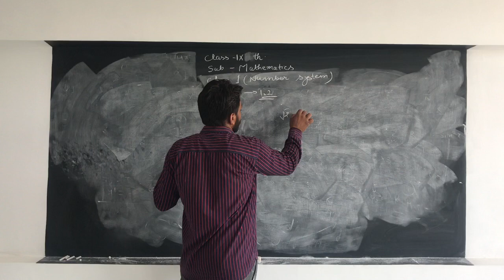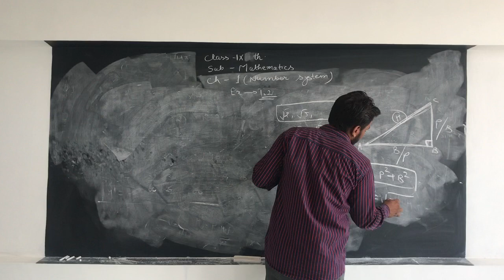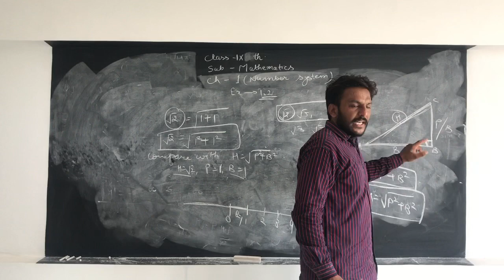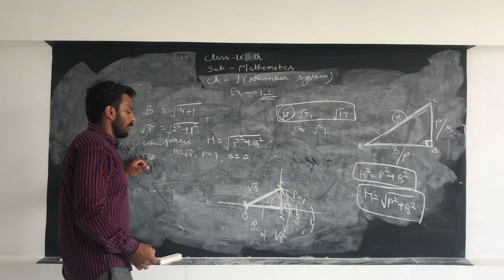Mathematics : Number System - Part 2 | Class 9th | Dr. Holmes Academy - Online Lecture Series